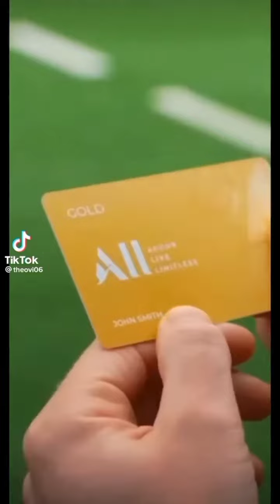tik tok vairal vides viog 🇦🇷|টিকটক ভাইরাল ♥ভিডিও!💯